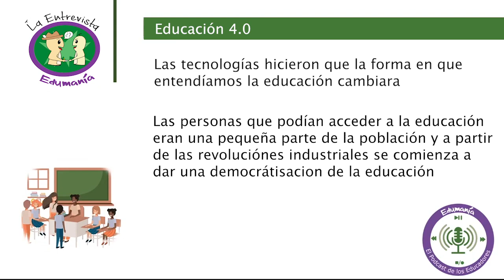Edumania/Entrevista Emmanuel Merchán/20200304-CE1920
Edumania. Entrevista. Invitado: Emmanuel Merchán. Conduce: Lorena González Boscó. Fecha de emisión: 04 de Marzo 2020. Este y otros programas los puedes ver
con fines educativos a cargo del Lic. Ernesto Gutiérrez Garcés - Director General de Educación Secundaria Técnica en la CDMX.